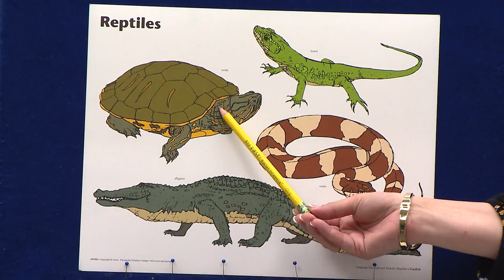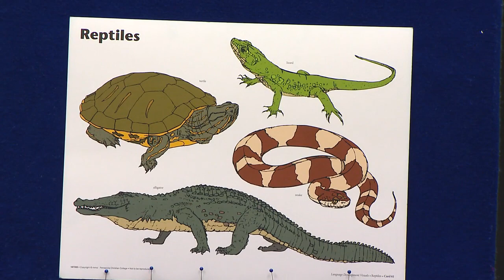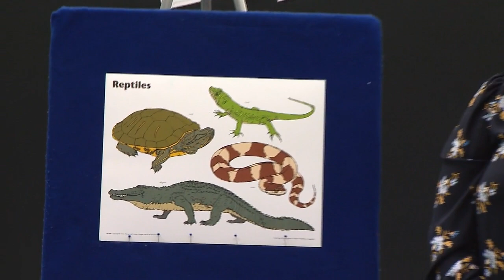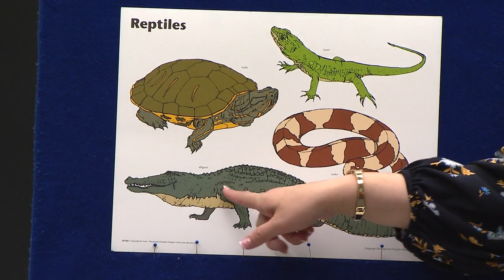LESSON 143 ABK K4 10 LANGUAGE DEVELOPMENT L143